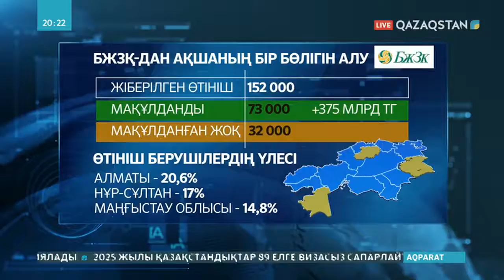Доллар қымбаттап, мұнай арзандай бастады